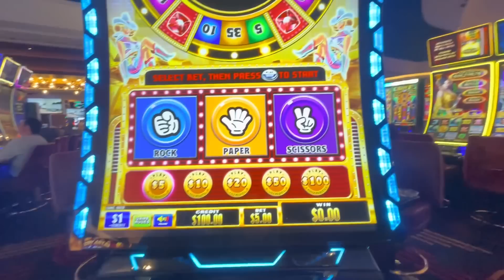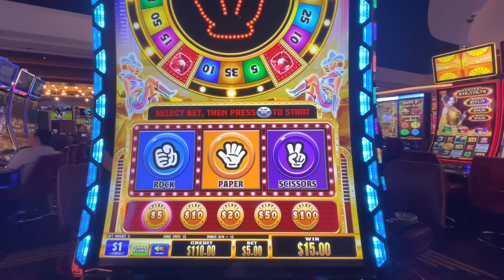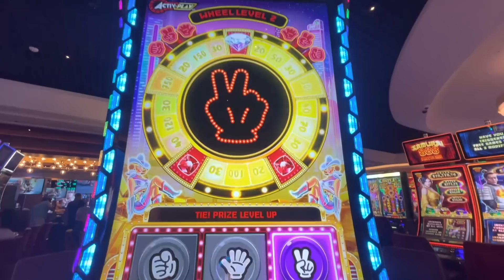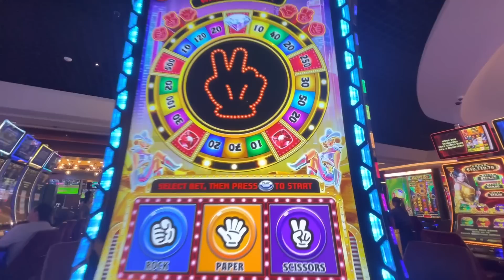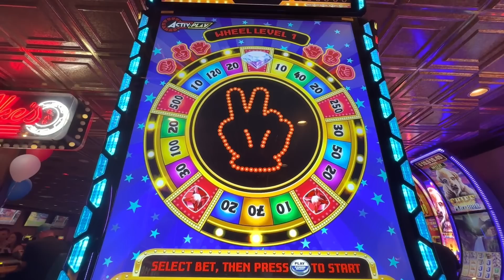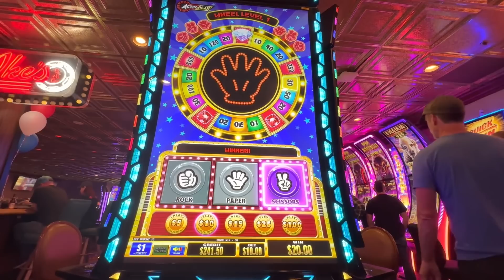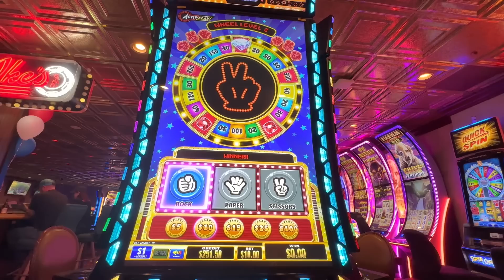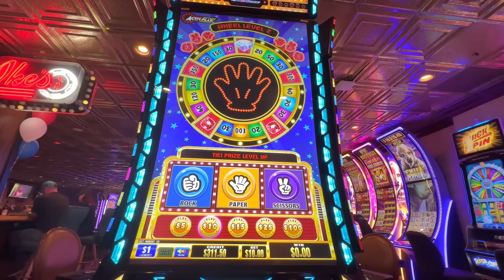Our Experience Playing Rock Paper Scissors Slot Machines In Las Vegas!